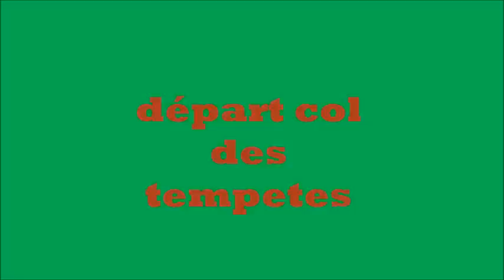DESCENTE VTT FACE SUD DU MONT VENTOUX !